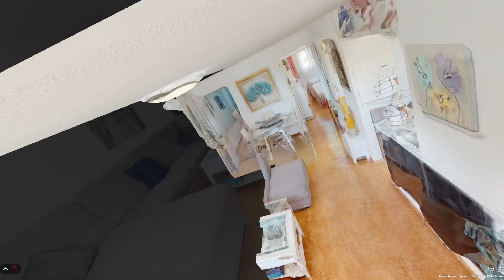Bungalow con preciosas vistas a las salinas de San Pedro del Pinatar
Bonita vivienda en la pedanía de San Pedro del Pinatar, El Mojón.
Con una amplia terraza para disfrutar de buen tiempo de la costa murciana.
Al acceder por la parta baja encontramos un espacio techado ideal el automóvil y un cuarto de aseo.

Al subir a la planta alta, nos encontramos con la terraza desde al cual accedemos al un luminoso salón comedor, cocina completa con barra americana, dos dormitorios y baño completo.

Todo reformado y muy moderno. Una vivienda ideal para disfrutar por temporadas así como para vivir todo el año cerca de un entorno único.